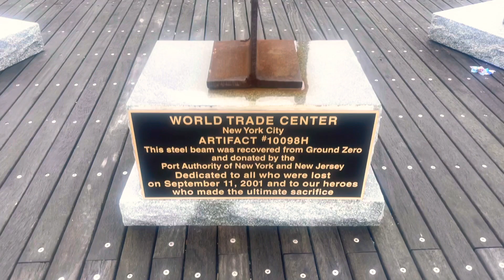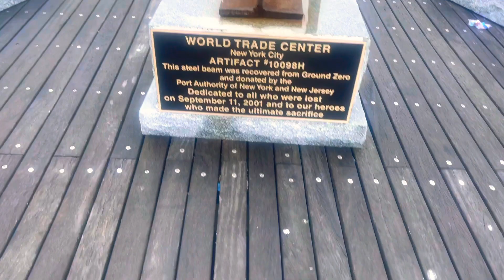WORLD TRADE CENTER MEMORIAL ATLANTIC CITY NEW JERSEY!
On the boardwalk atlantic city is thier sept 11 2001 memorial!